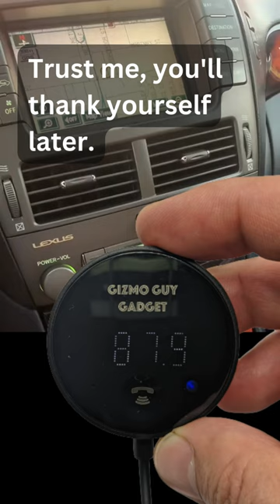The Easiest Way to Add Bluetooth to Your Lexus LS430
Bring new life to your Lexus LS430 with the latest technology! With Gizmo Guy Gadget, you can easily add Bluetooth capabilities and stream music, podcasts, audiobooks, and more from your phone through your Lexus LS430 Navigational system. No need to replace your head unit and sacrifice the integrity or resale value of your car, simply upgrade and modernize your sound and infotainment system without any modifications.